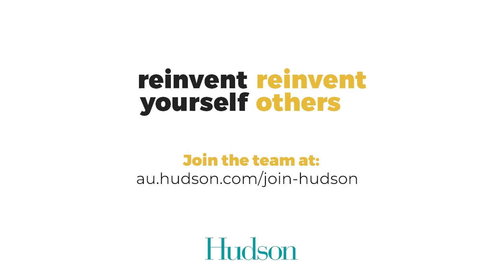Steve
Steve reinvented himself from being a Customer Service Representative in retail to become a Managing Consultant for our Technology & Digital practice.